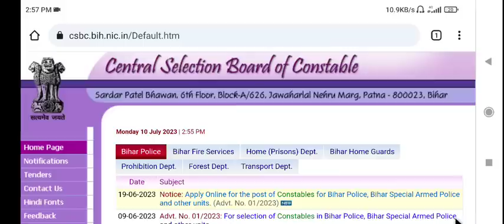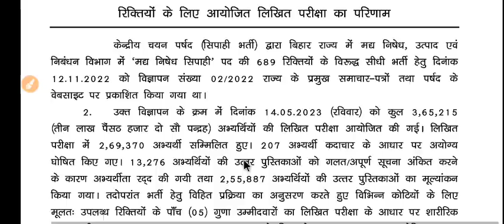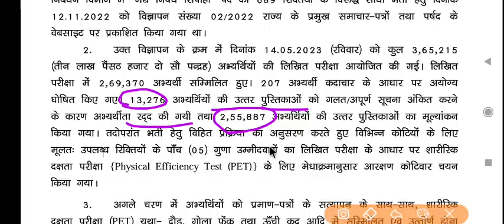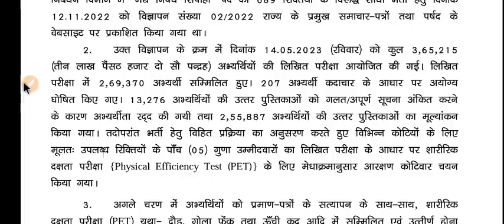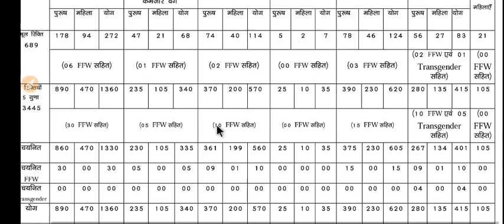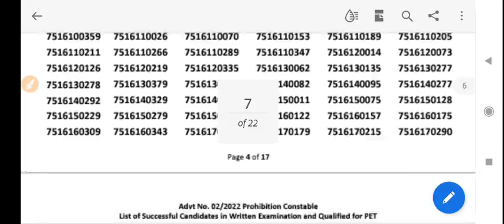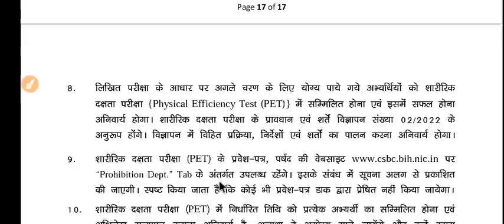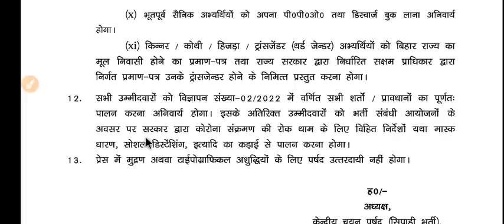bihar madhya nishedh result 2023 | bihar madhya nishedh cut off |bihar excise constable,bihar police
bihar police madhya nishedh sipahi result 2023